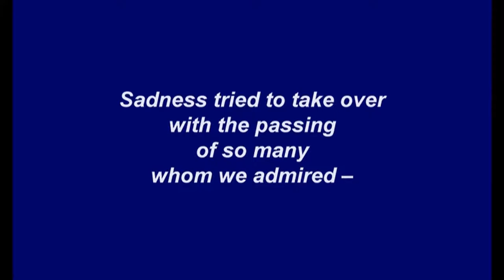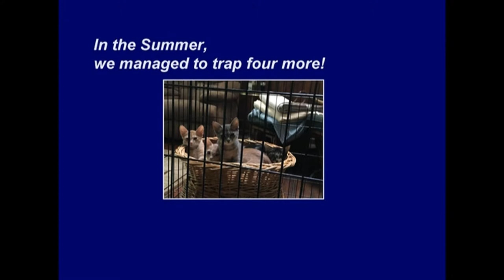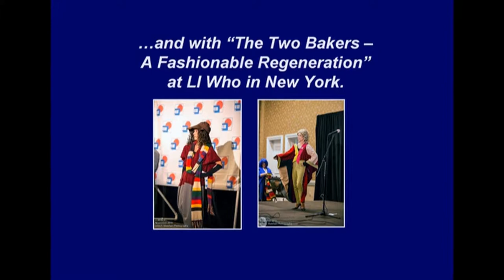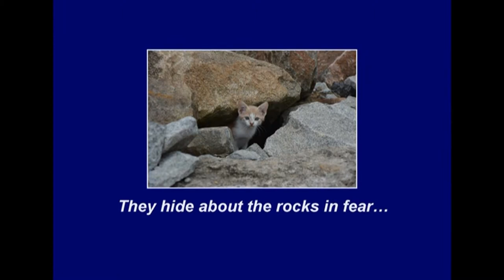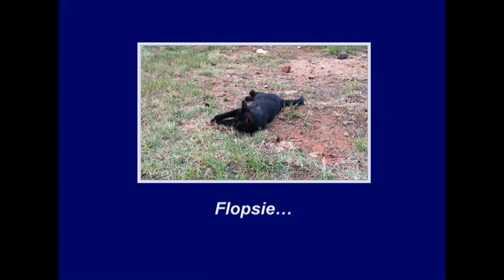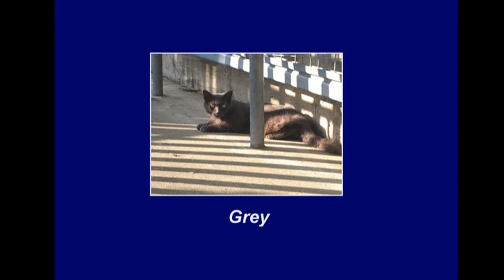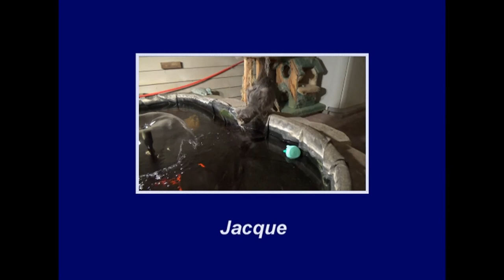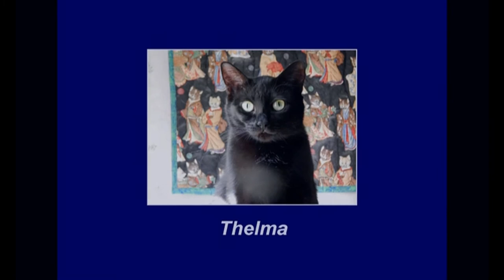Our 2016 Christmas Card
Our 2016 Christmas Card - featuring three kittens from the State Museum Feral Colony.

Includes an adaptation of "Caring for Feral Cats" by Zhachariah Atteberry as a tribute to the Feral Cat Colonies at the State Museum and EdVenture.

 • It Came Upon A Midnight Clear by Ian Post